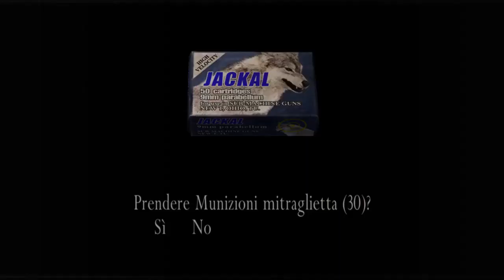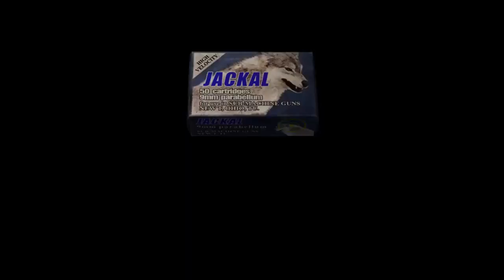[Steam60fps] Resident Evil 4 Hunk waterworld 2minuti run 90700[WR]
Kills:59
Bonus:26,13,9